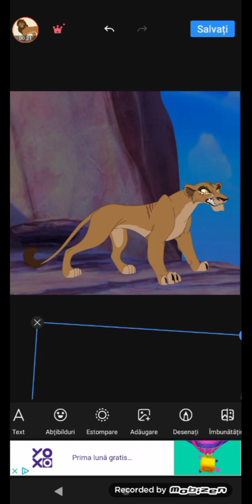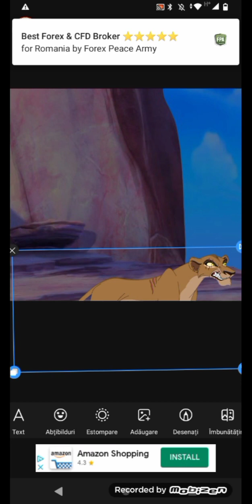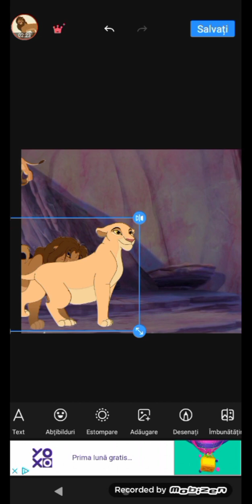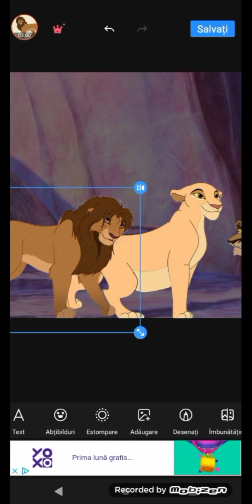the Lion king regele kopa part 10 ne mulțumirea zirei